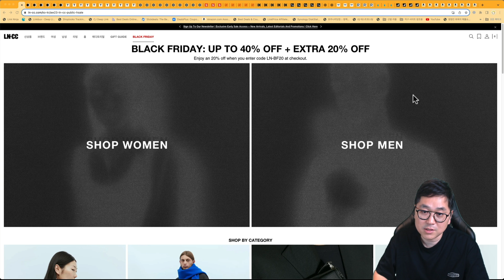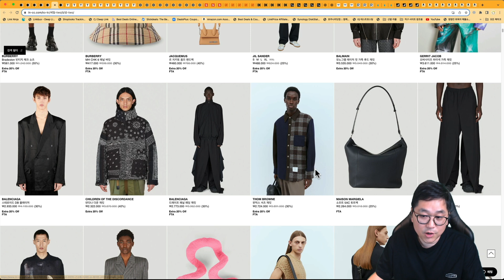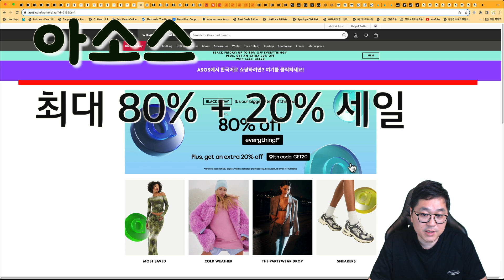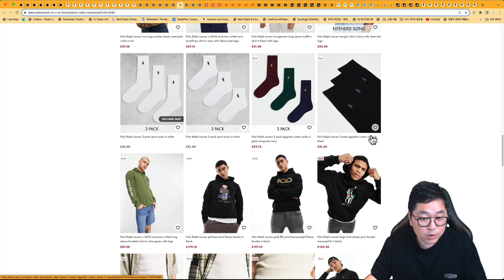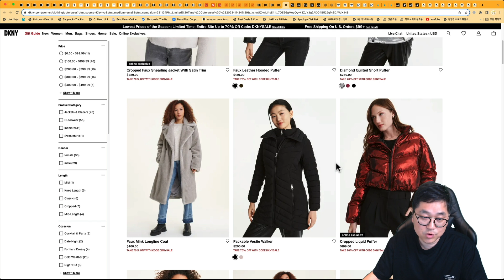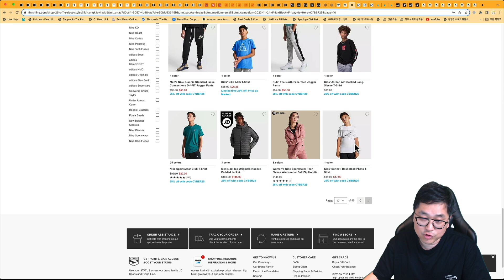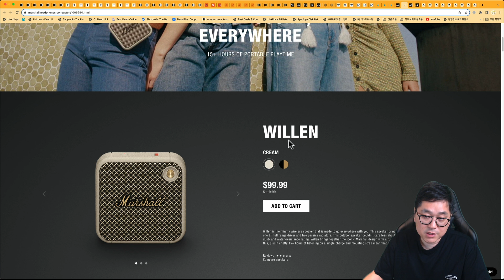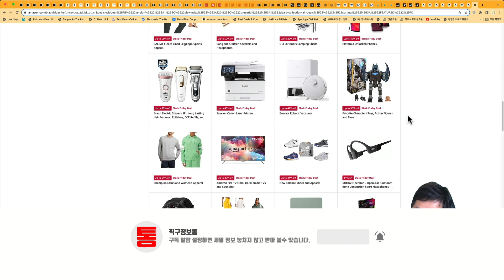2번째 블랙프라이데이 당일 세일 모음 총정리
00:00 해외직구 타임라인
00:43 LNCC 최대 40% + 20% 세일 - 버버리, 발렌시아가, 아크네 가방
01:37 테사빗 추가 20% - 텐씨 패딩 69만원, 캐나다구스, 오라리, 오베이, 두베티카, 무어러
02:37 아소스 최대 80% + 20% 세일 - 바버, 랄프로렌 폴로, 노스페이스
03:40 샵밥 추가 25% 세일
04:01 인큐 호주 명품 편집샵 30% 세일
04:35 DKNY 파카, 코트 추가 70% 초특가 세일
05:04 니만마커스 미국 백화점 명품 30% 추가 세일
05:30 토리버치 미 공홈 블랙프라이데이 세일
05:43 피니쉬라인 25% 세일 - 노스페이스 눕시 패딩, 나이키, 아디다스
06:06 락포트 미 공홈 사이트 전체 40% 세일
06:23 블루보틀 텀블러 20% 세일
06:52 마샬 미 공홈 - 마샬 엠버톤 2세대 크림 119불, 마샬 윌렌 99불, 마샬 스탠모어 2 199불
07:19 아마존 세일 - 애플 펜슬 2세대, 외장하드, 뱅앤올룹슨, 워터픽, 테라건

오늘의 두번쨰 해외직구 세일 입니다.

인큐 호주 명품 편집샵 정상가 30% 세일 됩니다.

니만마커스 미 백화점 추가 30% 세일 됩니다.

토리버치 미 공홈 최대 50% 세일 됩니다.

락포트 미 공홈 사이트 전체 40% 세일 됩니다.

블루보틀 미 공홈 텀블러 20% 세일 됩니다.

마샬 미 공홈 계속 세일 됩니다.

아마존 블프 세일 시작 되었습니다. 오늘 내일이 최저가

애플펜슬 2세대 82불

뱅앤올룹슨 A1 스피커 134불

외장하드 세일

삼성 모니터 세일

예티 텀블러 세일 모음

워터픽 세일

테라건 마사지건

구글 네스트

아마존 블랙프라이데이

감사합니다.